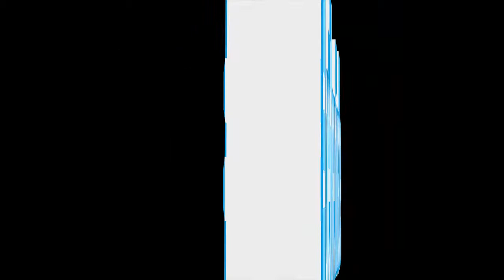LoPalooza 2015 CalDoJa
Show EmTM Entertainment Inc